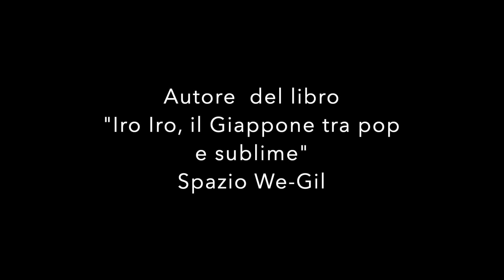Asiatica 2018 Pres. Libro "Iro Iro, il Giappone tra Pop e sublime" Giorgio Amitrano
LuNEdI 8  WEGIL. - 3 10 ottobre 2018
12:30
Incontro con la regista Yelisaveta Stishova autrice del film Kirghiso SuLEIMAN MOuNTAIN.  16:00 Antica cerimonia giapponese del Tè organizzata
in collaborazione con l’Ambasciata del Giappone  in Italia.
17:00
Presentazione e incontro con l’autore del libro
Iro Iro, il Giappone tra Pop  e sublime Giorgio Amitrano, professore, traduttore ed esperto della cultura giapponese.
In conversazione con. Marco Del Bene, professore all’Università la Sapienza e studioso della cultura giapponese. (Che poi non è venuto. Sostituto dal direttore di Asiatica  e regista Italo Spinelli.)

Torna Asiatica filmfest. Tra Sacher e WEGIL, a Roma
2 OTTOBRE 2018|IN PRIMO PIANO|BY REDAZIONALE
FacebookTwitterCondividi
Una settimana di cinema, letteratura, mostre fotografiche e incontri dall’Oriente. È la 19esima edizione di “Asiatica filmfest”, dal 4 ottobre (con anticipo il 3) al 10 ottobre, storica rassegna romana diretta da Italo Spinelli che ha trovato casa al Sacher di Nanni Moretti e allo spazio WEGIL, riaperto dalla Regione Lazio. Un anticipo del festival si è svolto questa estate a palazzo Merulana …